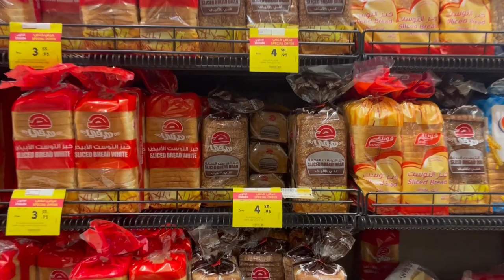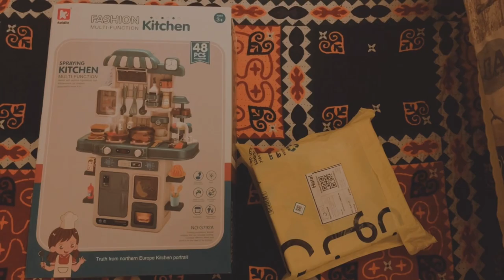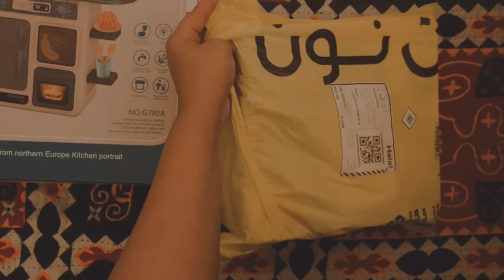Trip to Danube & Sup GameBoy Unboxing and Review: Unleashing Gaming Joy for Yousuf and Yameen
Join us as we unbox and review an array of exciting toys in this vlog! I will also take you with me on a grocery trip and show you around what life is like in Riyadh, Saudi Arabia.

Our focus is on the Sup GameBoy, a handheld gaming device with great sound and visuals, though slightly small. We rate it 3.5/5 for its overall enjoyable experience. We also explore a fantastic kitchen playset (5/5) and a projector painting kit better suited for older kids to be honest.

Get ready for an entertaining and informative toy unboxing adventure in our latest vlog episode